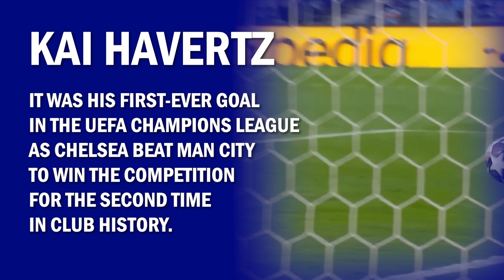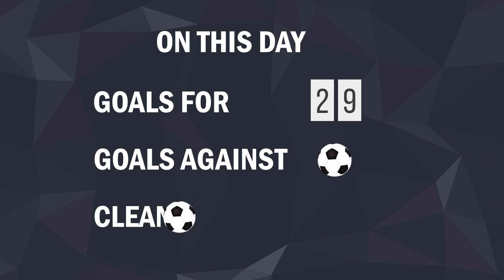4 September in Chelsea FC History | Kai Havertz Signed For The Club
4 September in Chelsea FC History:
19 games played.
Top scorer of the day*: Frank Leboeuf - 1 goal, Gianluca Vialli - 1 goal, Dennis Wise - 1 goal.
*stats for Premier League only
Game list of the day.
Leslie Allen
, Charlie Colkett
, Jamie Cumming
 birthdays.
Gianluca Vialli's goal against Arsenal.